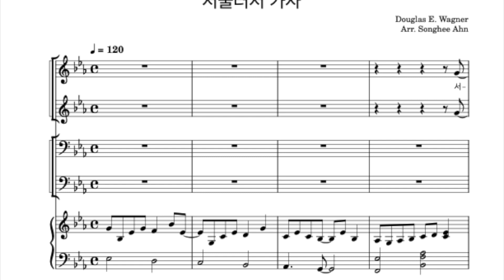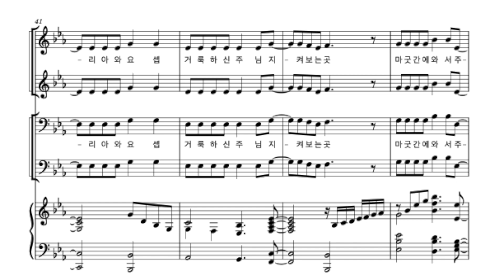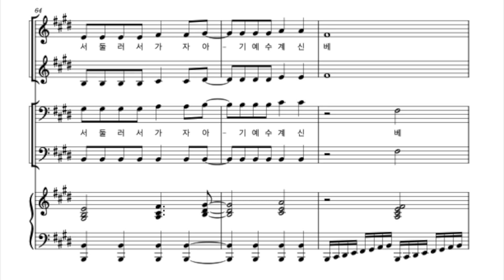서둘러서 가자 [테너]ㅣ성탄대축일 ㅣ편곡 ㅣ멜로디+피아노 ㅣ파트연습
부분편곡